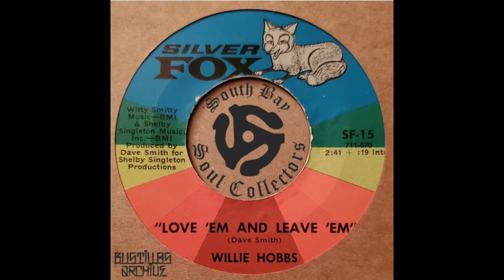Willie Hobbs - Love 'em and leave 'em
If you enjoy the music I post here on my YouTube page, come check out the other pages and projects I have going on...